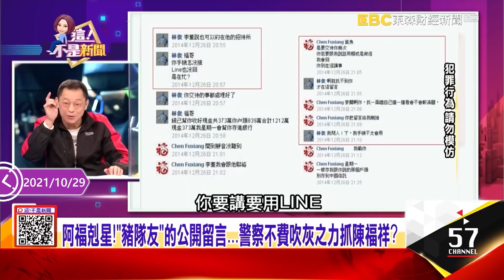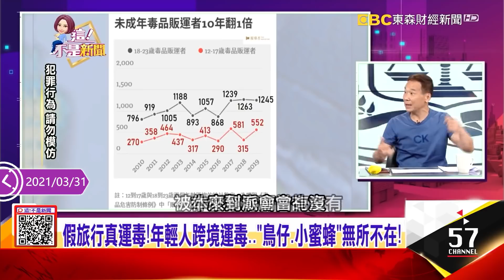破獲「毒界名牌」海洛因？警撬木材開挖「市價18億」！－【這不是新聞 獨播精選】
00:00 海洛因磚藏木材…警破獲「超大毒品案」異常低調？
警撬開木材挖「市價18億」毒品！「雙獅」重出江湖？
金三角「雙獅地球」海洛因「毒界名牌」？比黃金還貴？
「雙獅地球牌」海洛因…黑市有假貨？海削３倍暴利？
18億「一帆風順」海洛因…幕後還有藏鏡人？線索曝！
警態度怪怪的？破獲18億毒品案「三緘其口」？貓膩？
深怕走漏消息…抓「百億毒王」不敢說？警靠檳榔破案？
「漁船快遞、美鈔當交易金鑰」…黃大彰「運毒斷點」揭密
「禿頭拖鞋大叔」是神祕毒梟？黃大彰「直通金三角」秘密…
毒王住公寓、開國產車…神秘毒梟黃大彰竟栽在「吃檳榔」？
台灣淪毒品轉運中心？亞洲製毒、走私、銷售「一條龍」全包？
全台1/3毒品都在「屏東王」林孝道手裡？杜特蒂也想幹掉他？
毒王林孝道「以漁換槍」雇菲律賓叛軍運毒…縱橫金三角？
21:03 「議員千金」販毒被抓！鐵觀音「2斤4000」根本是幌子…貓膩？
「絕望僅有、綠寶石」竟是販毒密語？警靠「科技辦案」一網打盡？
阿福剋星！「豬隊友」的開留言…警察不費吹灰之力抓陳福祥？
工地遭開槍恐嚇！警24小時掛線監聽「摩托車騎快點」啥意思…
「盯著監管人口」保證有業績？警察聽到暗號「鴨頭仔」好開心…
罪都「推表弟出來扛」？柯建銘兒被控運毒不起訴…有貓膩？
政治人物管不了孩子？柯建銘兒收「毒包裹」撇不知情…沒事？
余祥銓「搶車位打人、酒駕、吸大麻」屢上版面…余天道歉不完？
余祥銓自爆「17歲帶大麻」直送看守所…只怕沒有洗髮精用？
政二代淪「綠能蟑螂」？張清芳之子吸金7千萬…恐嚇送子彈？
37:14 調查官內神通外鬼！「鹽巴換毒品」證物當金庫狂削1.6億？無間道？
調查局「內控機制」失靈？調查官「掉包毒品」7年4局長竟沒人發現？
「暗槓毒品、收賄換尿、高價毒品賣線民」警察偷毒還逼犯人同居？
貪警成毒梟！走私10億毒品「放甲板沒在怕」？偷渡逃亡竟然因為…
44:45 「製毒、走私、銷售」一條龍…台灣淪亞洲販運鏈「毒品王國」！
假旅行真運毒！年輕人跨境運毒…「鳥仔、小蜜蜂」無所不在！
台版無間道！內鬼吞6.5kg毒品…調查局淪「超完美運毒管道」？
不只販毒還有「品藥師」分辨純度 「絕命毒師」真實上演！
扭曲的制度？緝毒淪為「績效遊戲」？警察「洗」毒品人口…
獨！「養毒犯、強迫驗尿」警刻意撒網捕魚？保證洗出績效？
線民淪「績效提款機」？偵查魂變「歪鴿」…連臥底都抓？揭密！
蛤！警察左手緝毒、右手販毒見怪不怪？還能拆帳撈一筆？
警釣魚「栽贓」拚績效？公共電話上「安非他命」誰碰誰倒楣？